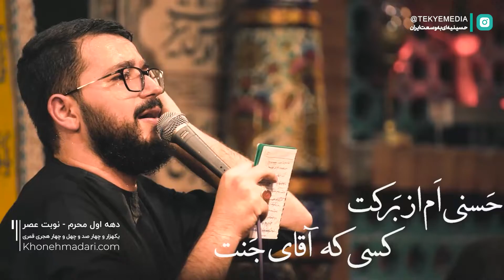سفره دار بی منته - محمد رضا نوشه ور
حسنی ام از برکت
کسی که اقای جنته

دنیا به کام رایته
 حسن جانه

محمد رضا نوشه ور
تکیه حسینیه‌ای به وسعت ایران